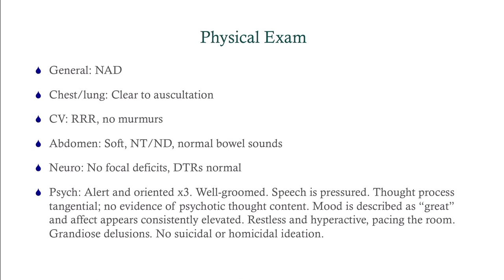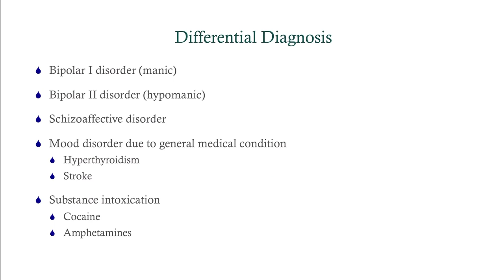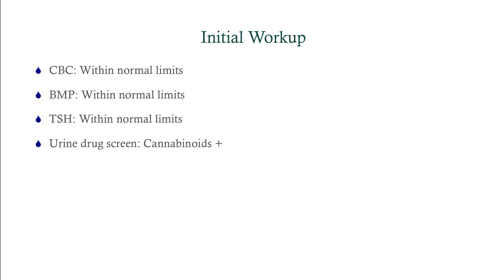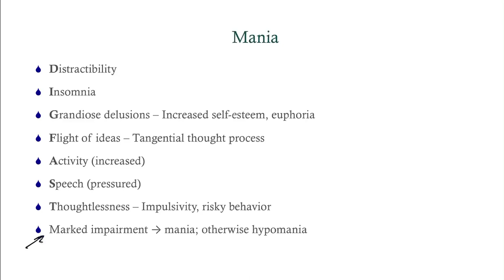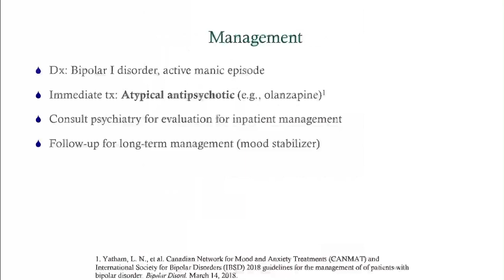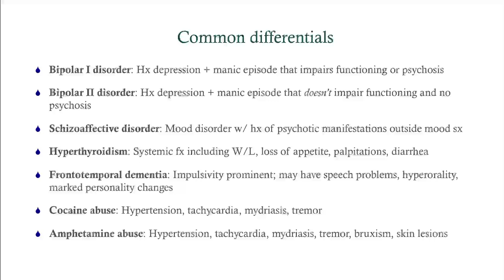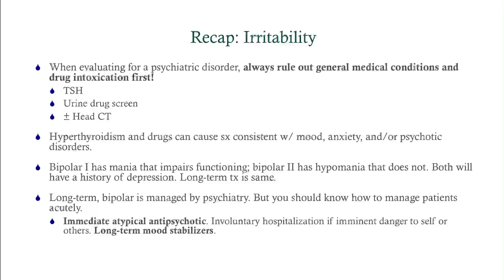Case Study 9: Irritability - CRASH! Medical Review Series